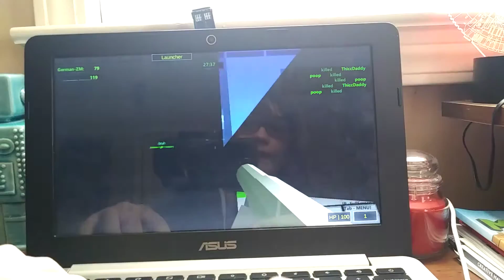This is Minecraft with guns ( let's play Pixel apocalypse )